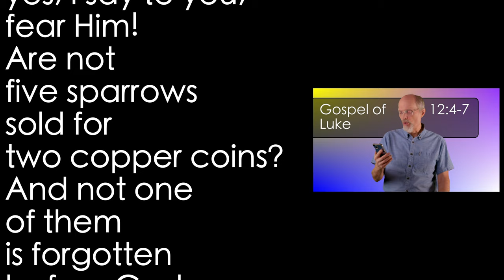Luke 12:4-7 Fear and Respect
Who deserves our respect? Should we fear God? Who or what should we fear, and who or what should we reverence?